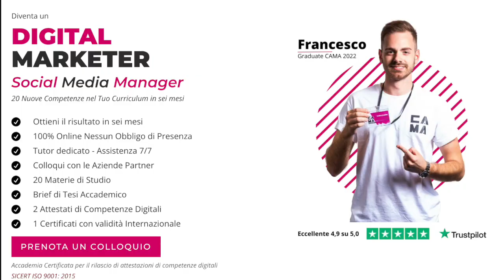La vita di Frida Kahlo - La sofferenza come forma di comunicazione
La vita di Frida Kahlo è offerto da accademia CAMA - Diventa un digital marketer e social media manager

Oggi faremo un viaggio attraverso la vita di un personaggio che ha saputo combattere le sue battaglie personali attraverso l'arte e il suo dolore; la vita di Frida Kahlo è un esempio di resilienza nonostante le situazioni personali siano completamente avverse.